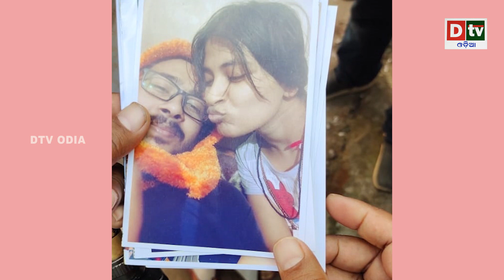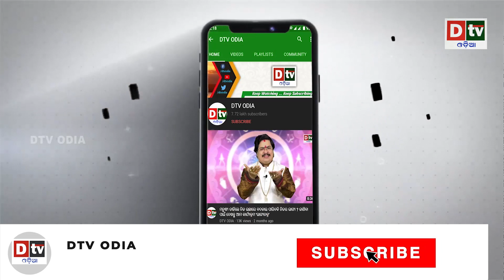ବାପା କୁଆଡେ ଯାଉଛନ୍ତି ? | Odia news live updates.